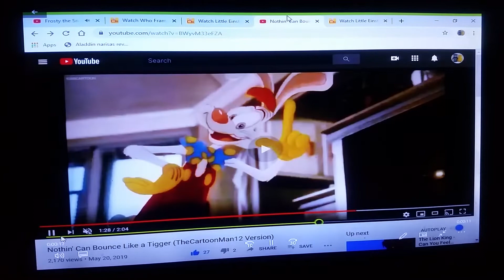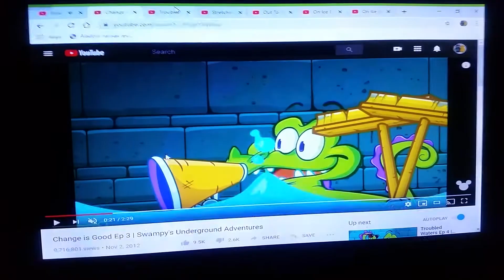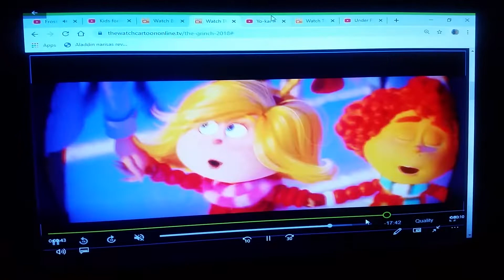Swampy the Alligator (A.K.A Frosty the Snowman) Part 4 Swampy Comes to Life Again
Cast appearance
Jimmy durante-woody (toy story)
Christmas tree seller-sir Lionel frost (missing link)
Giddy man carrying presents-buddy (elf: buddy's musical christmas)
Happy family-sofia, princess amber, prince James, queen miranda & king roland II (sofia the first)
Dog-max (the little mermaid)
Mailman-prince eric (the little mermaid)
Karen's friends-quincy (little einsteins), gil (bubble guppies), cindy lou who (the grinch (2018)), nate Adams (yo-kai watch) & lucas nickle (the ant bully)
Karen-annie (little einsteins)
The school teacher-chicha (the emperor's new groove)
Professor hinkle-lord nooth (early man)
Hocus pocus the rabbit-roger rabbit (who framed roger rabbit)
Frosty the snowman-swampy (where's my water?: swampy's underground adventures)

Clips/years/companies
early man (@2018 aardman/studiocanal)
little einsteins (the christmas wish, annie and the little toy plane, annie solo mission, the glass slipper ball & go west, young train; @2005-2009 disney)
where's my water?: swampy's underground adventures (meet swampy, rising tide, change is good, troubled waters, stretched thin, out to dry, on ice & under pressure; @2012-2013 disney)
bubble guppies (the puppy and the ring; @2011- nickelodeon)
the ant bully (@2006 warner bros)